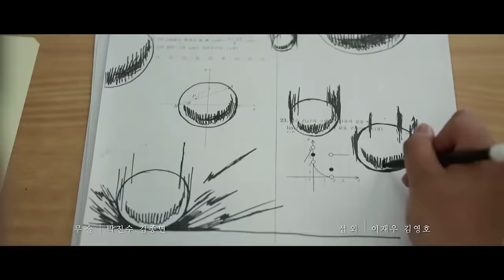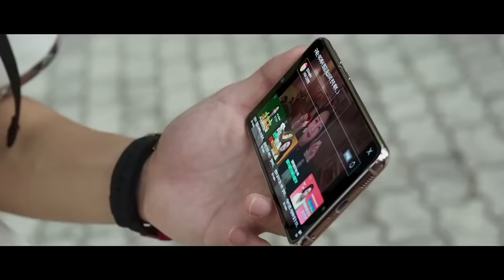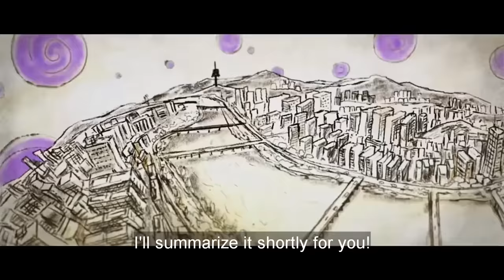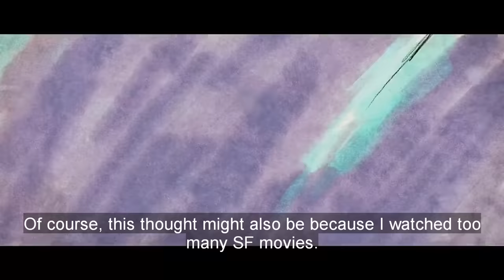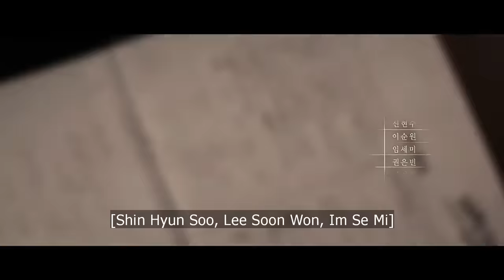Duty After School Episode 1 2023 (1/5) Full episode English caption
A sci-fi thriller that depicts the story of all students from all over the country conscripted and fighting to gain extra points by fighting unidentified objects ahead of the SAT.